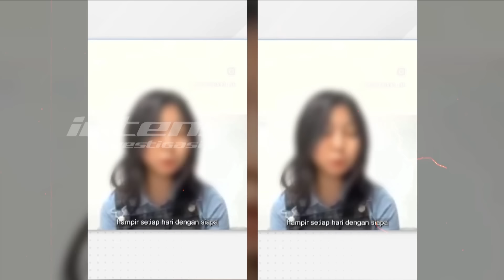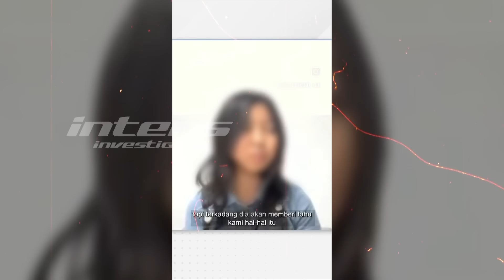Sunan Kalijaga Siap jadi Kuasa Hukum Amy BMJ | Intens Investigasi | Eps 3534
Mengejutkan sikap pengacara Sunan Kalijaga yang siap membela Amy BMJ dengan menjadi kuasa hukumnya. Sikap itu diambil Sunan dan timnya lantaran melihat kondisi Amy  BMJ yang benar benar menjadi korban dari ketidak-adilan. Sudah anak-anaknya dirampas dari dekapannya. melibatkan pelakor pula, yang seorang public figur yaitu diduga artis Tisya Erni, juga ia dipojokkan dengan berbagai tuduhan; suka mabuk-mabukan, berselingkuh, tidak bisa menjadi ibu yang baik, menggunakan susuk, dan ilmu hitam, dan sebagainya, hingga akan menjadikan bayinya sebagai tumbal, Amy BMJ bahkan dihalangi untuk mendekati apalagi menggendong balitanya yang masih membutuhkan ASI sang ibu.

Munculnya kedua anak tertua Amy BMJ dan Aden Wong di muka publik pun menambah miris prahara rumah tangga pasangan warga negara asing ini. Lantas, benarkah Sunan Kalijaga akan menempuh langkah hukum terhadap artis yang diduga Tisya Erni agar memberikan efek jera? Seperti apa tanggapan dokter Richard Lee atas kritikan terhadap dirinya telah menampilan anak Aden dan Amy BMJ di podcastnya? Benarkah dokter Richard Lee akhirnya meminta maaf?